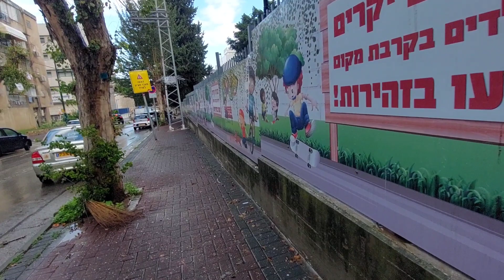Израиль Привет подписчице👋Новый маникюр 💅